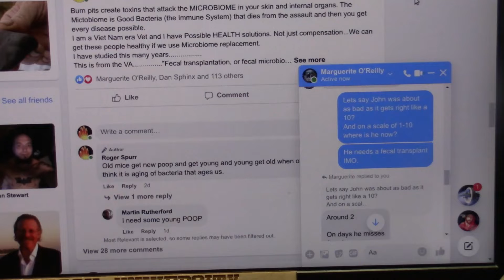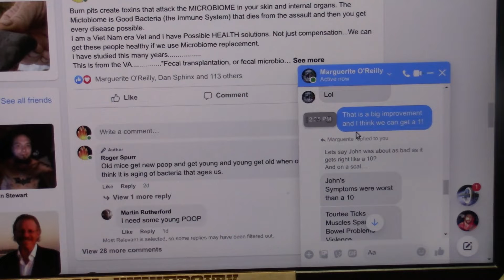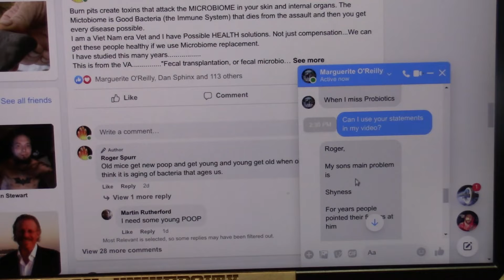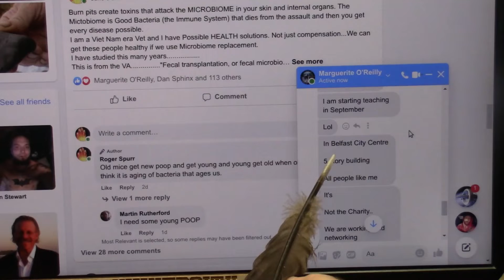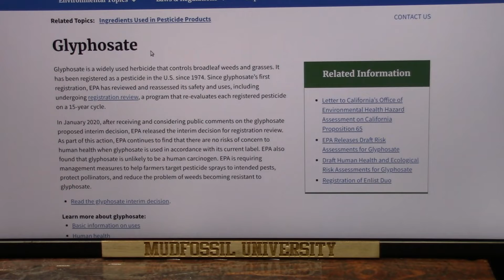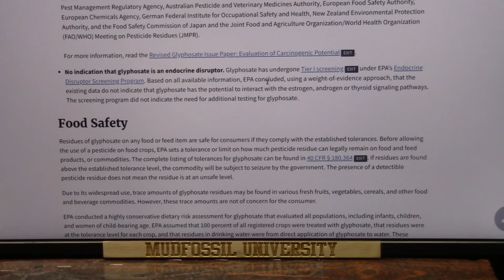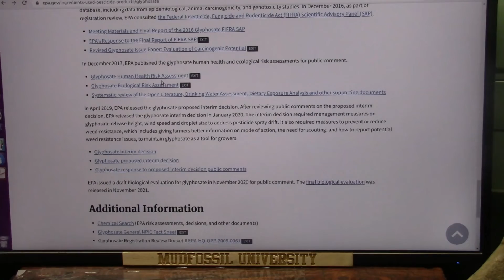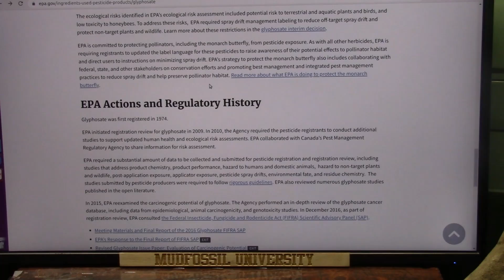Belfast Autism Study to Start Soon with Focus on Gut Health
Health disorders can be devastating to an entire family. A new study has already proven its worth.
Marguerite O'Reilly In Ireland has been working on this for years now and (mostly) healed her Son of the worst Autism with a regime that requires probiotics and some other basic stuff but a regiment daily.
Probiotics are simply bacteria that create enzymes to do chemistry in us. These are literally PLANT life that sustain us and EPA does not test for bacterial invasion. I think we can easily see if certain things harm our good bacteria.
It is my opinion that our diets are attacking our immune system Bacteria leaving us weak but not completely sick...most seem to have health issues or digestive issues these days.
Digestion is HEALTH. ask Hippocrates.